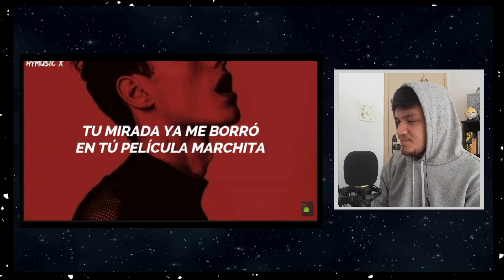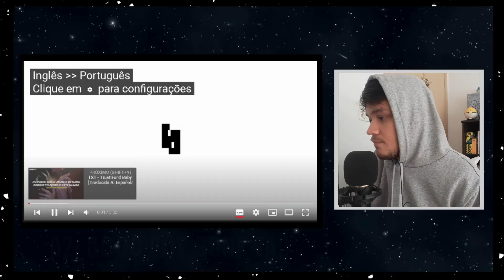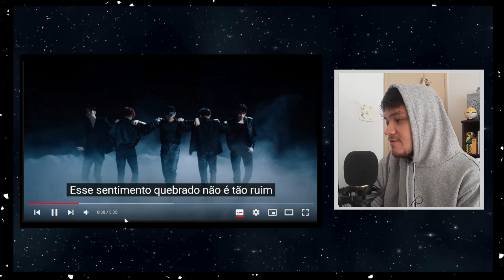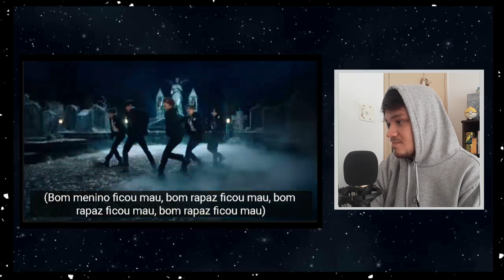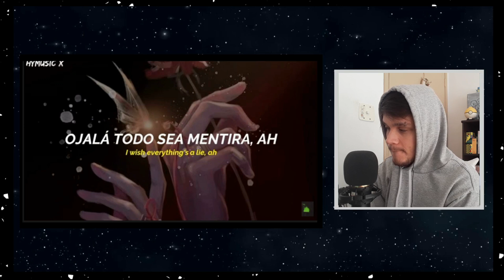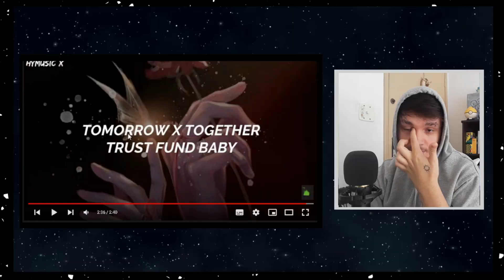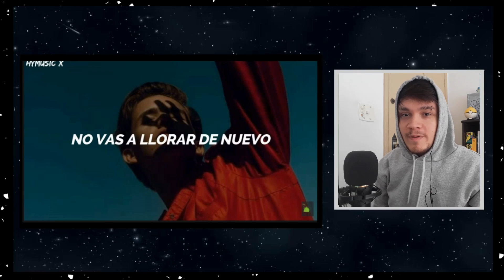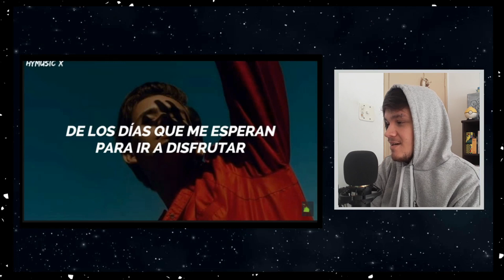[REACT] TXT (투모로우바이투게더) 'GOOD BOY GONE BAD' MV & MINISODE 2: THURSDAY'S CHILD (+ANÁLISE DAS MÚSICAS)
Olá, Seres Humanos! Tudo bem?
*LEGENDAS ESTÃO DISPONÍVEIS!

No vídeo de HOJE trago minha reação ao comeback do TOMORROW X TOGETHER com a title "GOOD BOY GONE BAD" e seu mini álbum de intitulado "Thursday's Child Has Far To Go".

[Timerstamp]
00:00 Intro
01:12 Opening Sequence
07:20 Good Boy Gone Bad
14:00 Trust Funy Bad
17:39 Lonely Boy
21:21 Thursday's Child Has Far To Go
25:22 Considerações Finais

Me encontre pelo ESPAÇO E APOIE MEU TRABALHO:
roxinha: @cxldeira

Lyrics Videos: @HYMusicX

TXT MINISODE 2: THURSDAY'S CHILD FIRST LISTEN REACTION
TXT (투모로우바이투게더) 'GOOD BOY GONE BAD' MV
TXT MINISODE 2 ALBUM REACTION